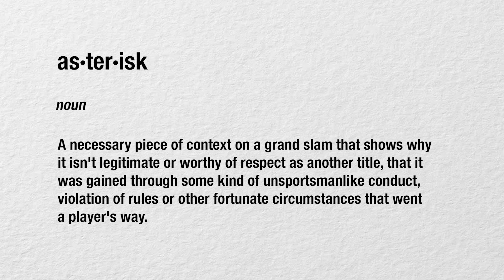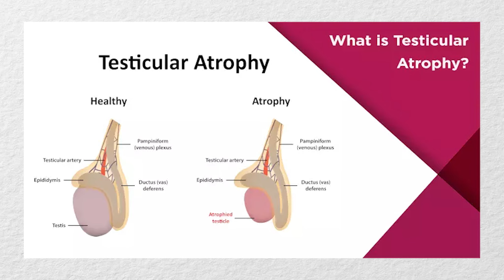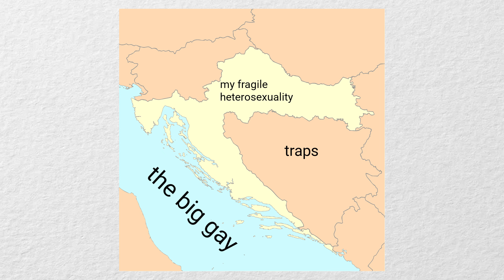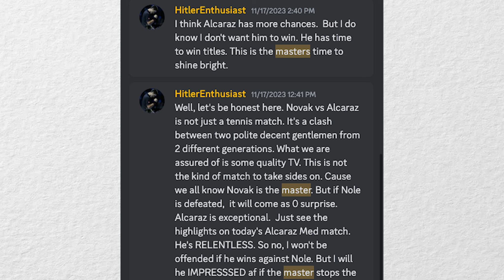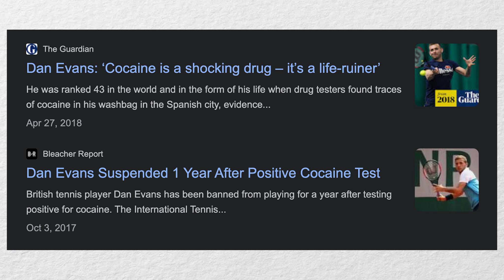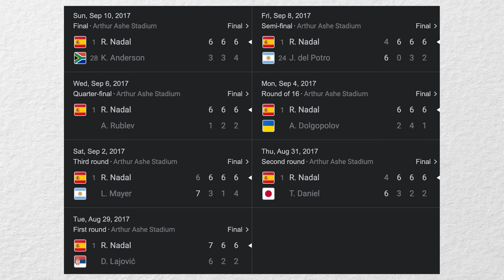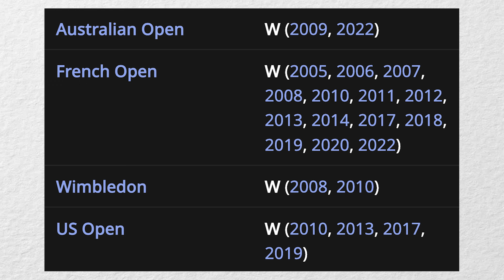Exposing Every Grand Slam Title of the Last Decade: A Hater's Guide (Part 1)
Since the beginning of time in any competitive sport, any achievement or accolade has always come with a group of people trying to raise some point or asterisk to question the legitimacy of their accomplishment, but what if 3 people were dumb enough to go through every grand slam tournament played in the last decade and declare why every single one deserves an asterisk? Well lucky for you we're dumb enough and have a youtube channel, look forward to getting triggered if we talk about your favourite player and laughing if we talk about your least favourite player. Enjoy and hold on to your hair (Since Pain Free hair transplants closed down)